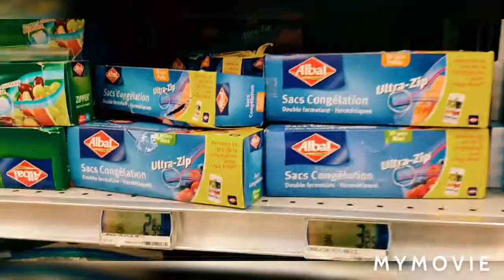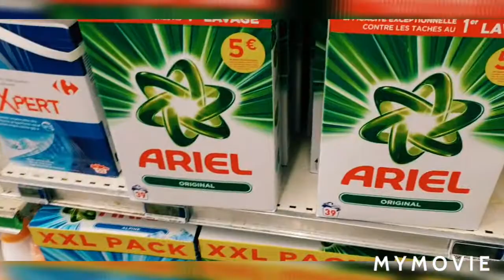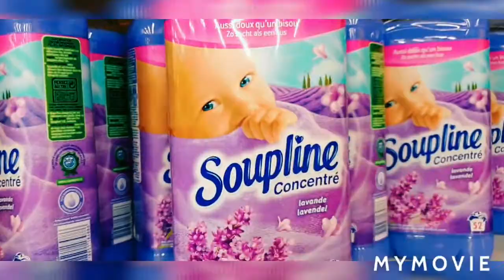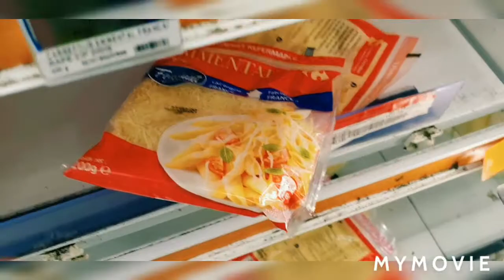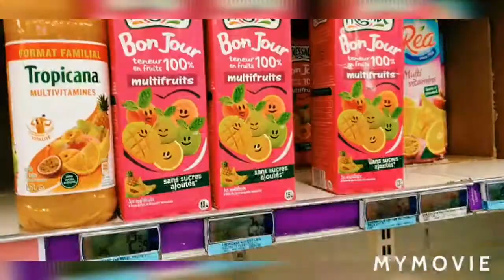CHRISTMAS FOOD SHOPPING( Come with me)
Hi guys, im priscilla a food and a lifestyle vlogger.  come with me to CHRISTMAS food shopping. Happy CHRISTMAS